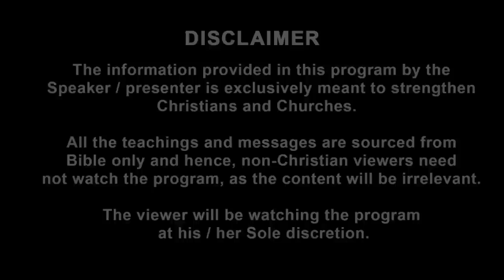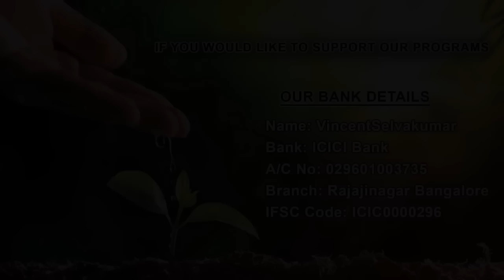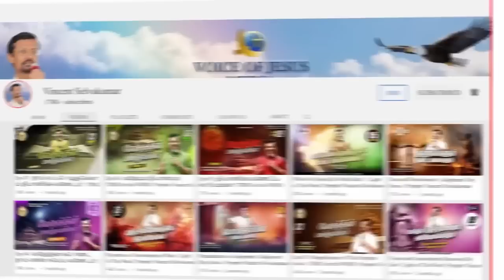ஐபிராத்தில் கட்டப்பட்ட தூதர்களின் இரகசியம் | Prop. Vincent Selvakumaar | Sathiyamgospel | 25 Oct 23